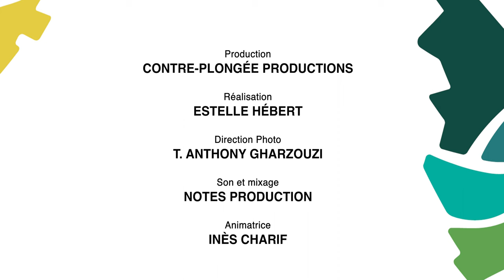Visages de la diversité en Matawinie | Vivre ici